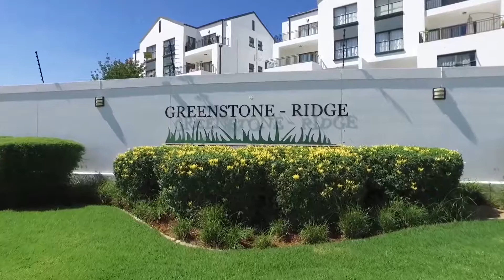3 Bed Apartment for sale in Gauteng | East Rand | Edenvale | Greenstone Hill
3 Bed Apartment in Greenstone Hill, Get the feel of being at home and resort at the same time. This modern lifestyle complex offers prox